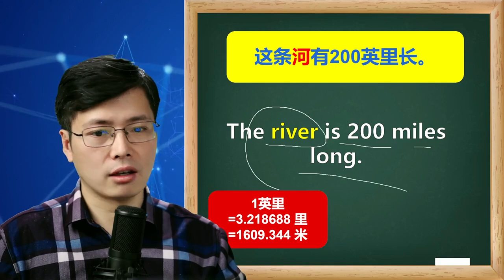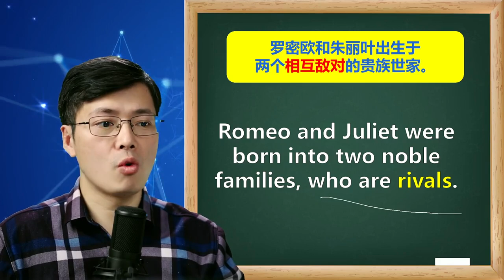这才是river和rival的区别